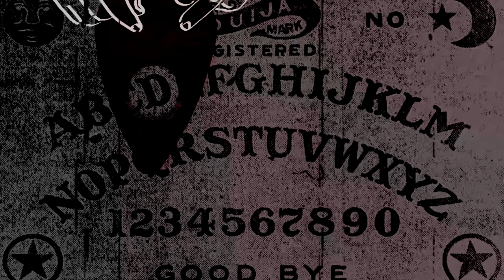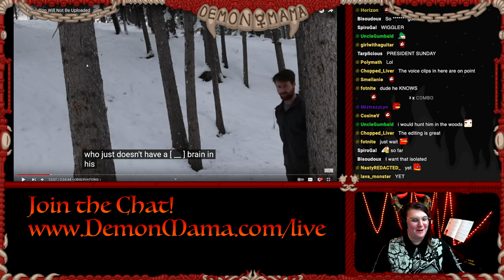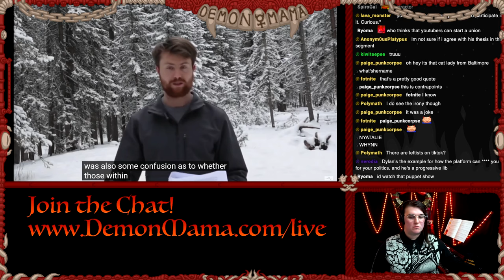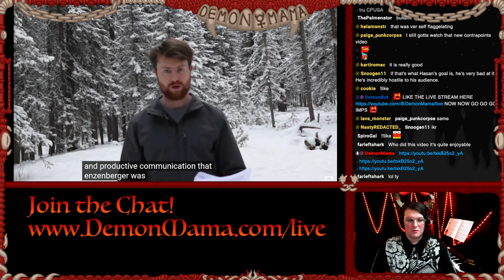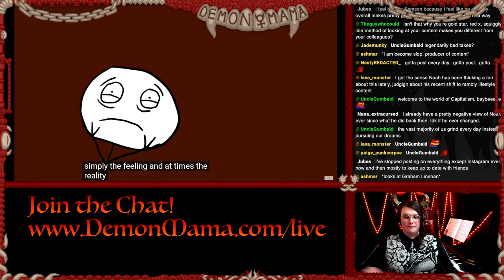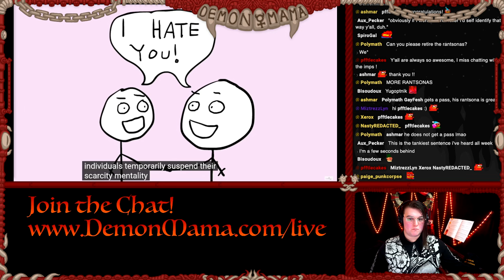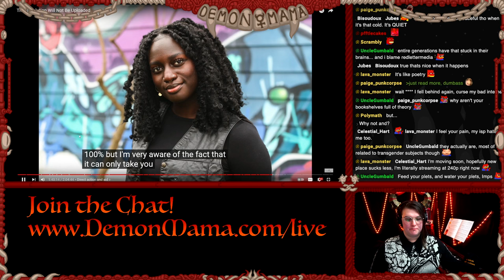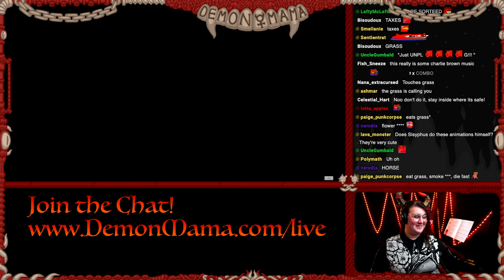The REVOLUTION and Breadtube (Reacting to @Sisyphus55 )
DemonMama was in an amazing new video by Sisyphus55! We discuss and react to Sisyphus' new video about leftism, communism, capitalism, featuring tons of creators you know, love, and have complicated feelings about! Demonmama, Vaush, FD Signifier, Kidology, Kadija Mbowe, Second Thought, Contrapoints and many more appear in this video to share their thoughts!